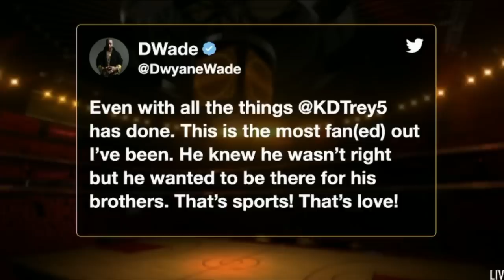[ SHOCK ] Gm 5: Warriors def. Raptors 106-105 despite Durant exit with injury in 2 Qtr; Curry 31 Pts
[ SHOCKED ] Gm 5: Warriors def. Raptors 106-105 despite Kevin Durant exit again in 2 Qtr; Stephen Curry high-game 31 Pts